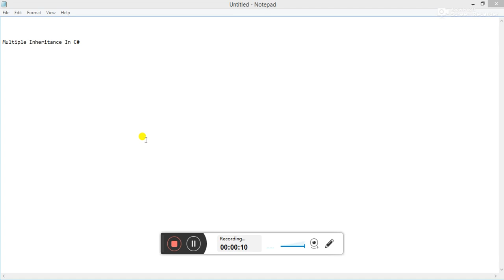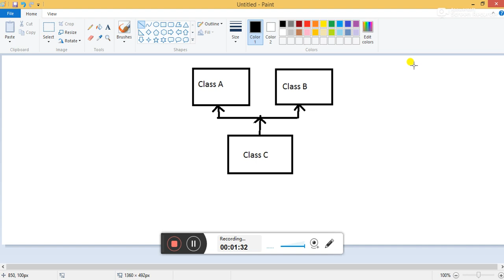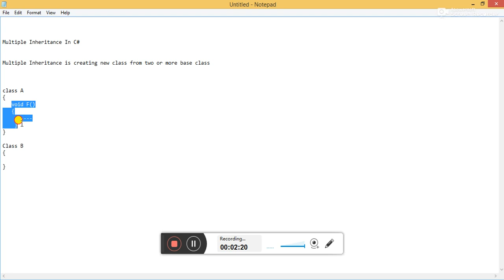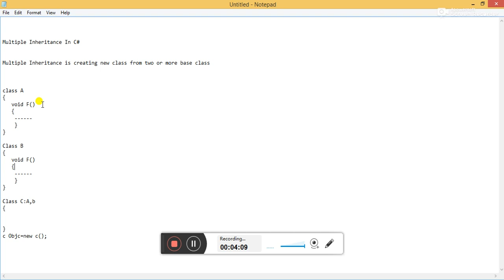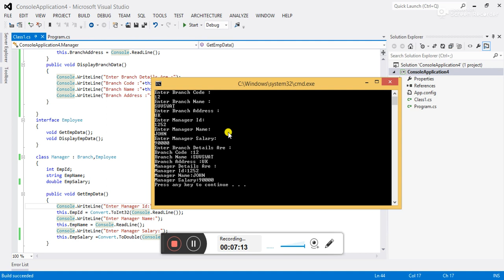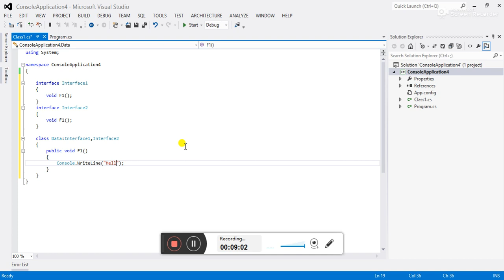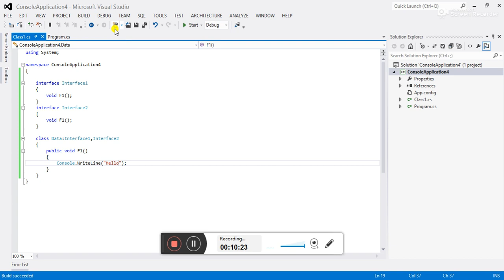Multiple Inheritance In C#